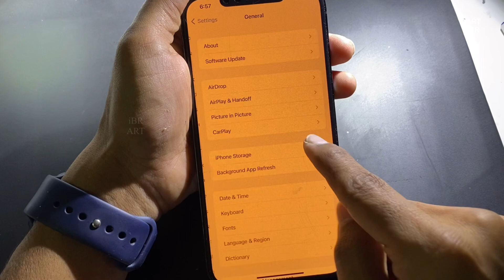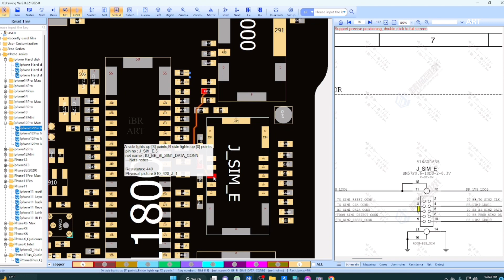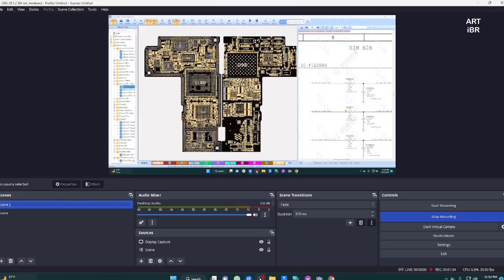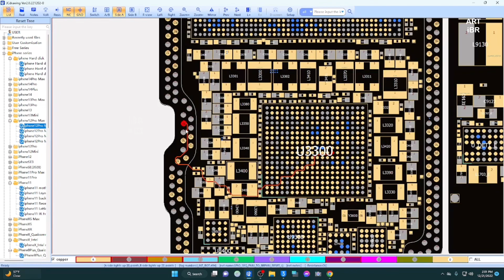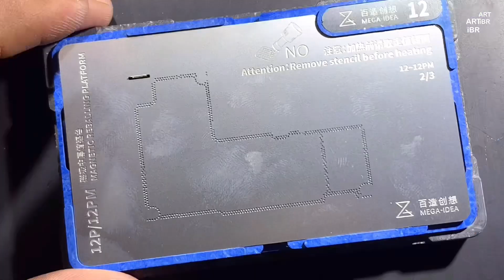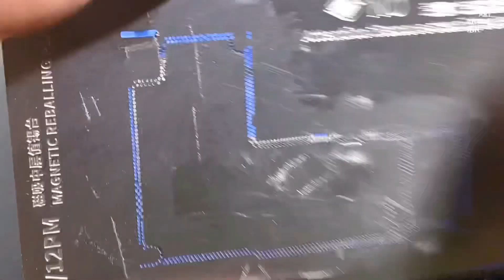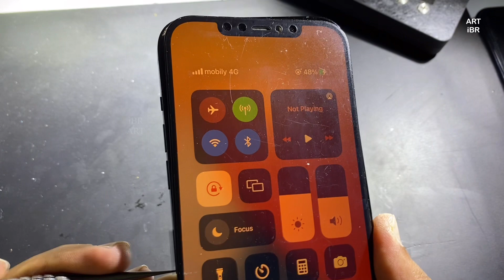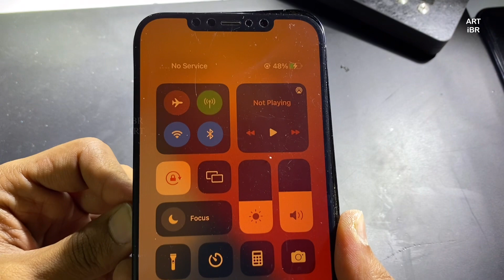iPhone 12 Pro Max Sim card not detected Repair. Sim not working বিস্তারিত বাংলায়